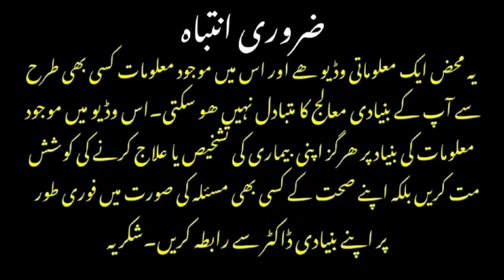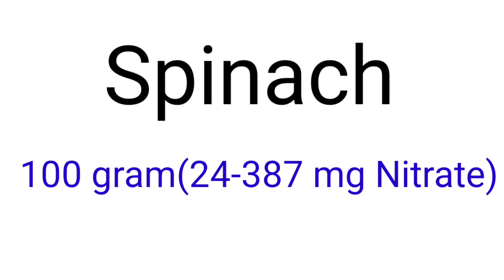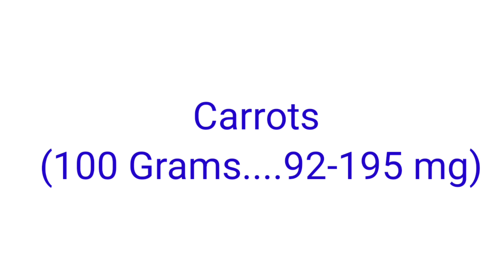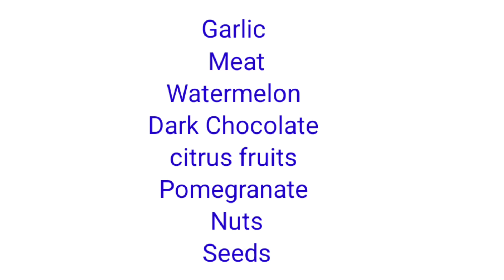How To Manage Erectile Dysfunction With Lifestyle Changes | Mardana Kamzori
In this video we will discuss how we can bring some healthy lifestyle and food changes which can help us lower the severity of Erectile dysfunction if someone is suffering from that.